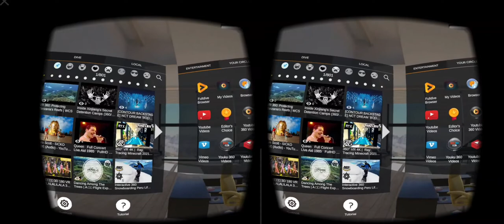První VR na kanále (minecraft chalenge )